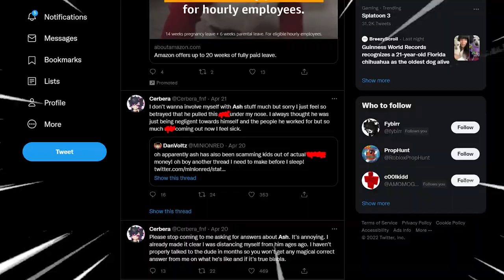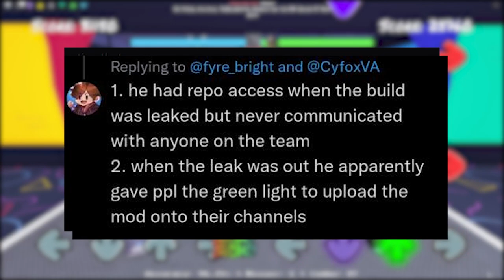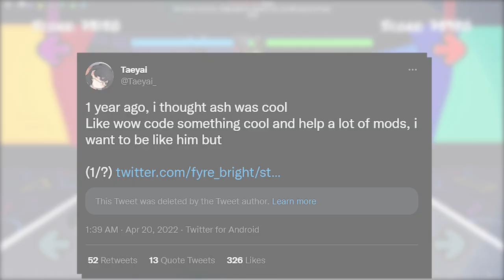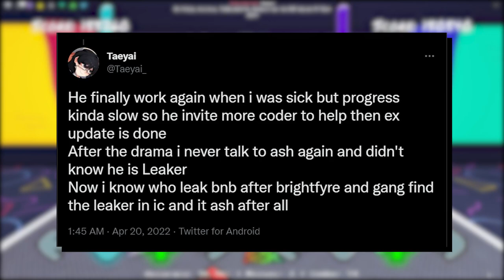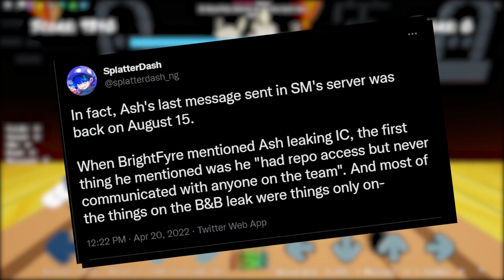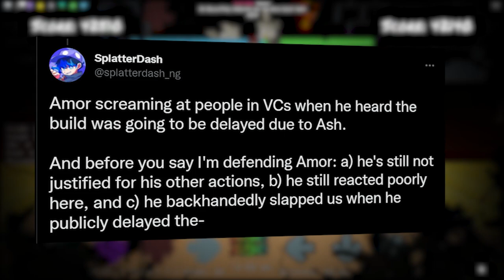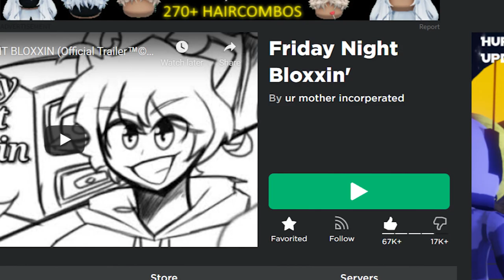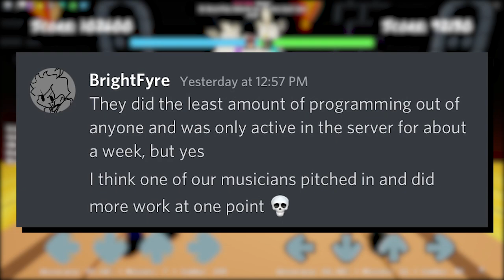BOB & BOSIP DRAMA IS BACK?! IT'S WORSE NOW?! (Roblox FNF)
The BOB & BOSIP DRAMA is BACK and it's EVEN WORSE and could AFFECT Roblox Friday Night Funkin'?! We'll be talking about Ash, a coder for many FNF mods including Indie Cross and explain how the drama could affect games such as Roblox Funky Friday and also Roblox Friday Night Bloxxin' as well!

Timestamps
0:00 Intro
0:52 WORSE BOB & BOSIP DRAMA?!
1:27 HOW IT STARTED?
3:02 BOB & BOSIP LEAKER FOUND?!
3:46 IT GOES EVEN DEEPER...
5:20 ASH & AETHERDX?!
6:59 HOW IT AFFECTS ROBLOX FNF?
8:17 WHAT SHOULD ROBLOX FNF DO?